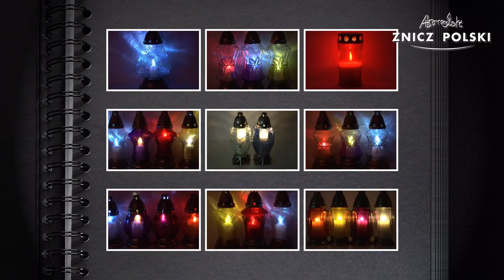SMUTEK POZOSTAŁ – znicz szklany P72 produkowany w KAŁUSZYNIE pod Warszawą z wkładem wymiennym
Producent: Znicz Polski
Waga całkowita: 0,35kg
Czas palenia: 30h
Dostępna kolorystyka:
BIAŁY
CZERWONY
NIEBIESKI
ZIELONY
FIOLETOWY
POMARAŃCZOWY
Opakowanie: 8 sztuk
Warstwa na palecie: 8 opakowań
Paleta: 120 opakowania